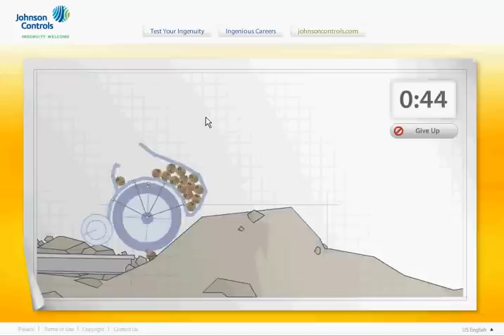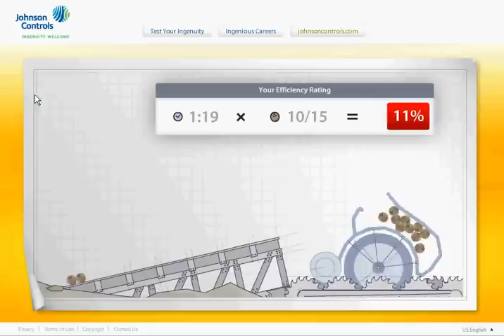Coconut Run 9: Monocycle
This cart is rather hard to build correctly and is exceptionally hard to drive since it has dynamic balance and you should be very cautious and quickly operate left and right buttons.

Anyway the thing is eye catching and demonstrates that it's possible to drive on a single wheel (actually it's duplicated as in the previous cart to gain more power but it doesn't affect the principle).